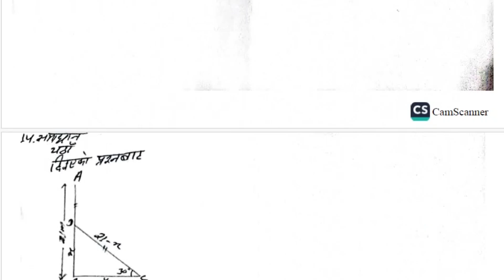Model Question-2|Neema Solution|Set-2 Solution|Part-3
Neema Model Question Solution
Math Model Question Solution
Set 2 Neema Model Question Solution
Nima Model Questuin
Neema Model Question Set 2
Neema Model Set 2 Solution
solution of Neema Set 2 For C. Math
See Solution
See solution Set 2
set 2 solution for the compulsary math
nima Set 2 Model set Solution of math
nima ko set 2 ko solution
Chapter wise solution for see
SOlution of NImaa
Neema Class 10 Set 2 SOlution
Class 10 Neema Set 2 Solution
Class 10 set 2 solution
Set-1 Solution Neema
Neema Publication Solution
Model Set-1 solution Neema
Neema Math Model Solution Set-1
See Solution Math
Math Model Question Solution Neema
Math question solution class-10
class 10 math model question solution
Model question chapter -1 solution
Neema math solution
Class 10 neema model question solution
Neema Model
Model Question Solution
Neema Model 2081
2081 Question Solution
Neema Question Paper
Model Answer 2081
Neema Solutions
2081 Model Paper
Neema Exam Guide
Neema Model Questions
Neema 2081 Solutions
Neema Question Key
2081 Exam Preparation
Neema Study Material
Model Test Papers Neema
Neema Practice Questions
2081 Question Guide
Neema Educational Solutions
Question Bank 2081
Neema Model Series
2081 Exam Solutions
Neema Exam Practice
Neema Academic Help
Neema Model Practice Set
Exam Guide 2081
Neema Test Papers
Model Paper 2081
Neema Question Explanation
2081 Model Guide
Exam Prep Neema 2081
Neema Model Set
2081 Study Notes
Model Answers Neema
2081 Exam Tips
Neema Academic Guide
2081 Paper Solution
Neema Test Solution
Model Paper Guide 2081
Neema Subject Solutions
2081 Key Answers
Neema Practice Guide
Study Tips Neema 2081
2081 Solution Paper
Neema Tutorial 2081
Model Practice 2081
Exam Focus Neema
Neema Question Practice
Model Set Paper Neema
2081 Exam Ready
Neema Exam Model Solution
2081 Practice Set
Neema Learning Guide
Neema Educational Tools
Question Solution Neema
2081 Academic Solutions
Neema Practice Material
Model Paper Solutions Neema
Study Resource 2081
Exam Preparation Neema
2081 Model Questions
Neema Exam Guide 2081
Neema Subject Help
2081 Test Solutions
Neema Model Practice Questions
Model Solutions Neema
2081 Practice Guide
Neema Question Bank
Exam Solution Neema
2081 Answer Key
Neema Educational Material
Model Answer Key 2081
Practice Questions Neema
Academic Solutions 2081
Neema Study Paper
Question Solution Guide Neema
2081 Exam Guide
Neema Practice Exam Paper
Model Paper Study Neema
Exam Ready Neema 2081
Practice Set Solutions Neema
Academic Preparation Neema
Solution Paper 2081
Model Test Preparation Neema
Neema Study Guide
Exam Key Neema 2081
Model Question Answer Neema
2081 Academic Prep
Test Paper Solution Neema
Learning Resource Neema
Exam Help Neema 2081
Model Set Questions Neema
Practice Paper 2081
2081 Study Material
Exam Support Neema
Model Test Guide Neema
Solution Guide Neema
Neema Question Study 2081
Test Prep Neema 2081
Neema Study Material 2081
Practice Solutions Neema